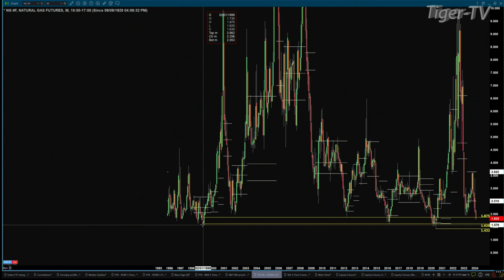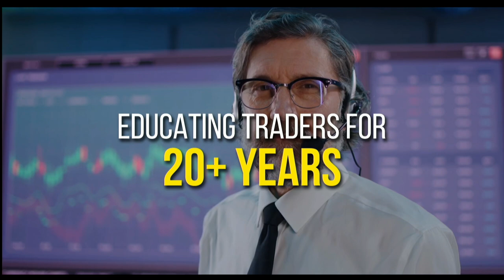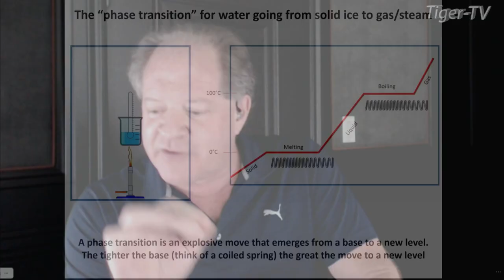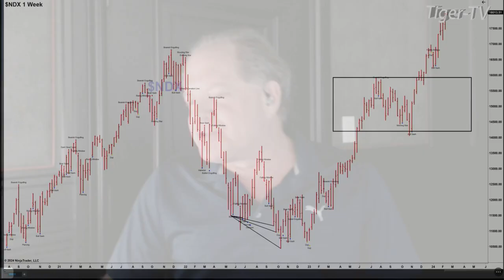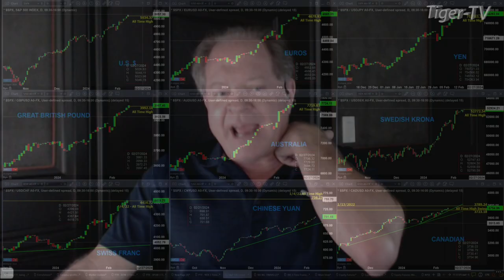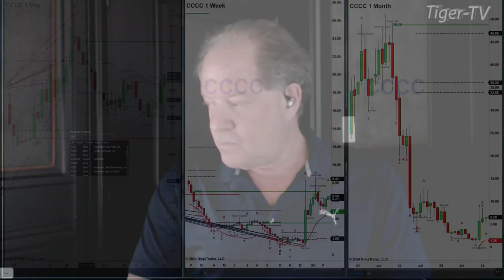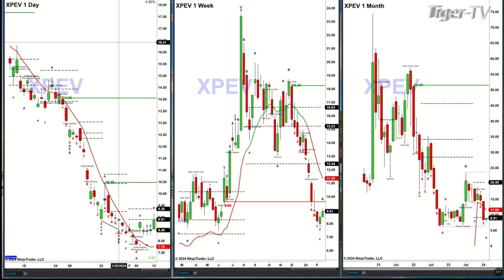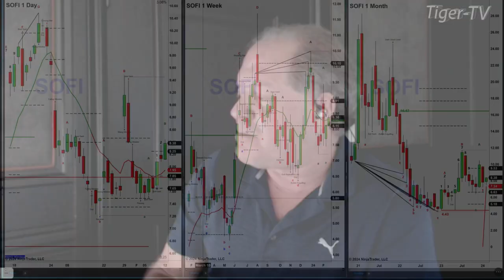February 12th The Trader's Edge with Steve Rhodes on TFNN - 2024